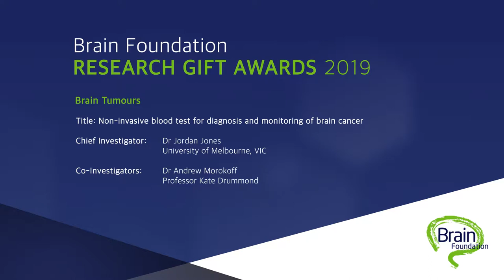Brain Foundation 2019 - Dr Jordan Jones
Brain Foundation 2019 - Research Grant Awards - Acceptance speech by Dr Jordan Jones- Brain Tumours - Non-invasive blood test for diagnosis and monitoring of brain cancer